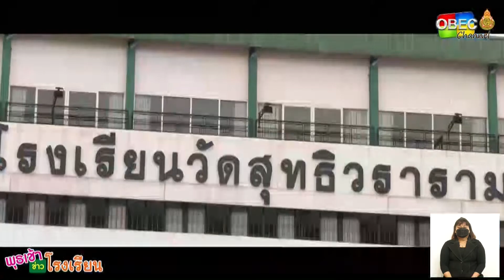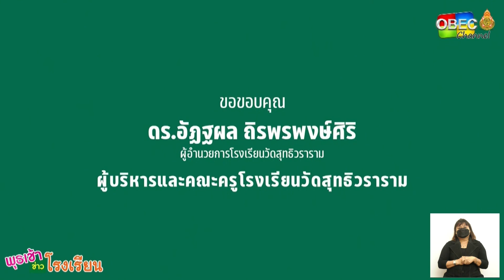รายการ พุธเช้า ข่าว โรงเรียน ครั้งที่ 17/2565 [Part 4/4] (วันที่ 25 พฤษภาคม 2565)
รายการ พุธเช้า ข่าวโรงเรียน ครั้งที่ 17/2565 (วันที่ 25 พฤษภาคม 2565)

▶️ พุธเช้า ข่าวนักเรียน : ดร.เกศทิพย์ ศุภวานิช รองเลขาธิการ กพฐ. กับน้องๆ นักเรียนจากโรงเรียนวัดสุทธิวราราม กรุงเทพมหานคร สำนักงานเขตพื้นที่การศึกษามัธยมศึกษากรุงเทพมหานคร เขต 2